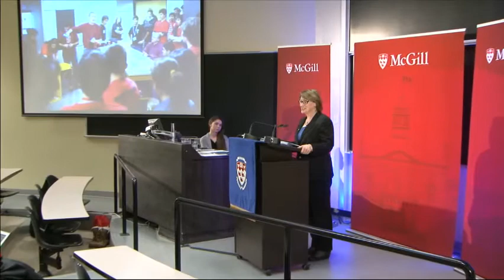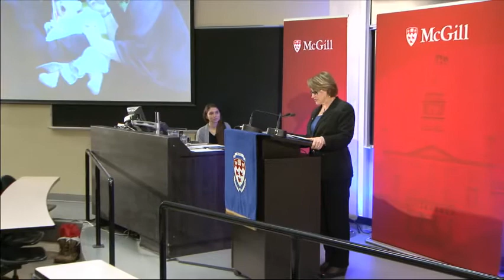Principal Suzanne Fortier's University Address, March 28, 2014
Principal Suzanne Fortier shares her thoughts on McGill's vision and priorities for the coming years.